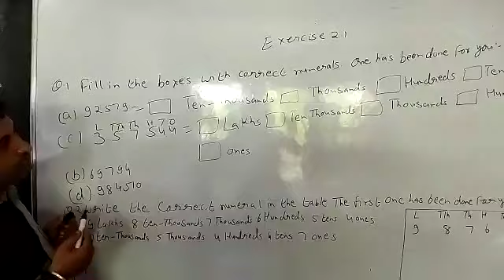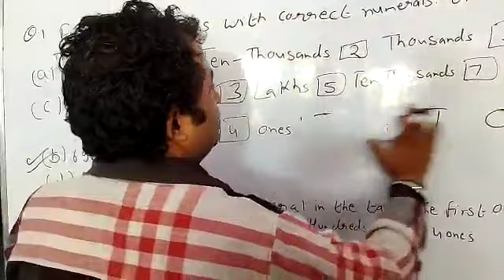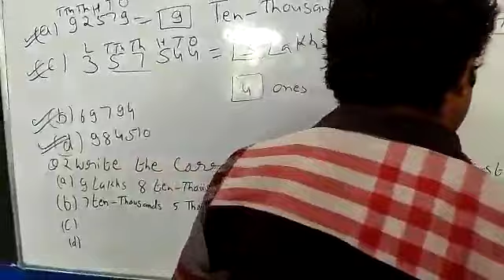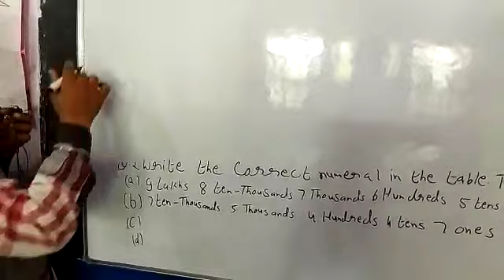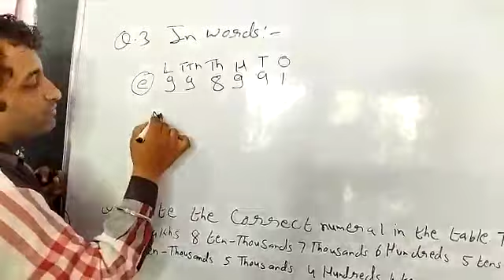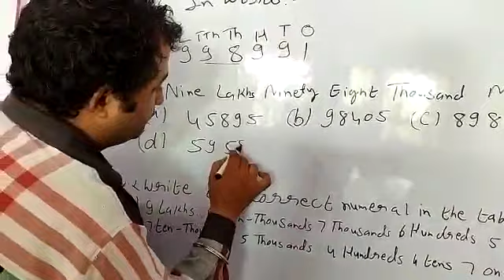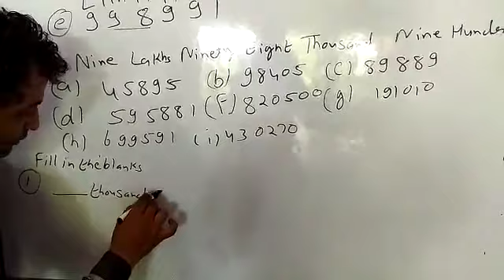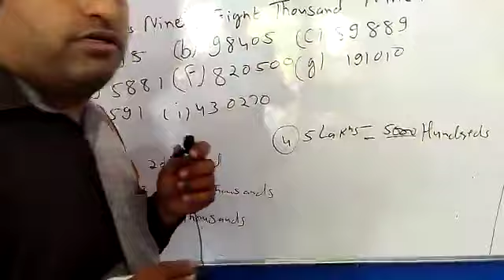Class 4 Exercise 2.1